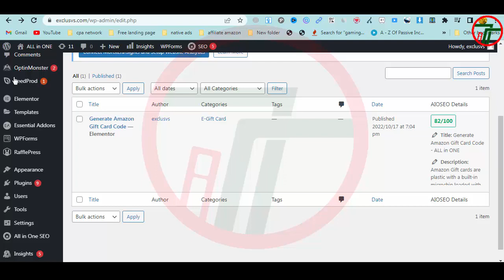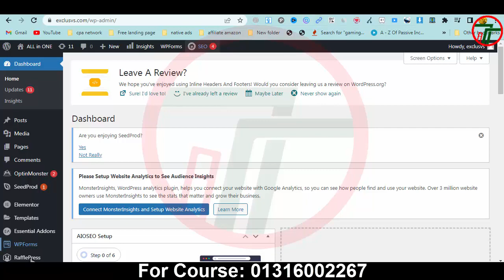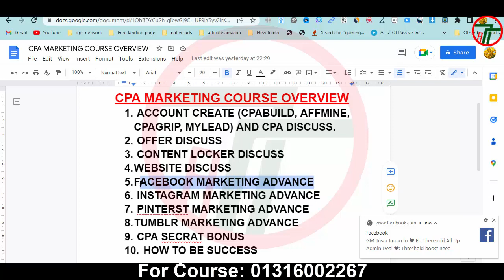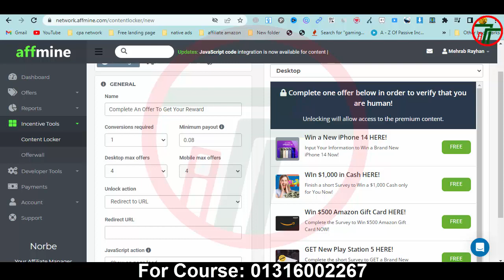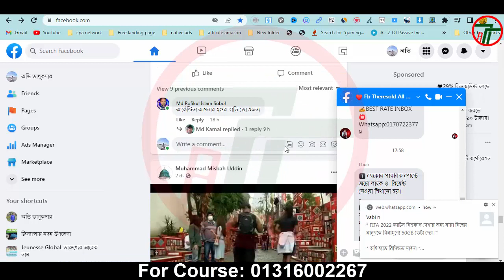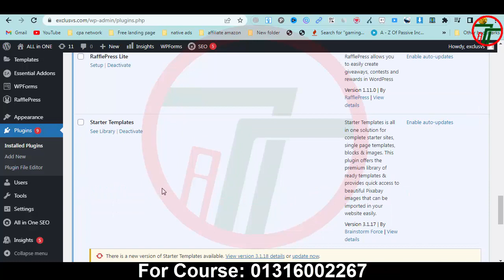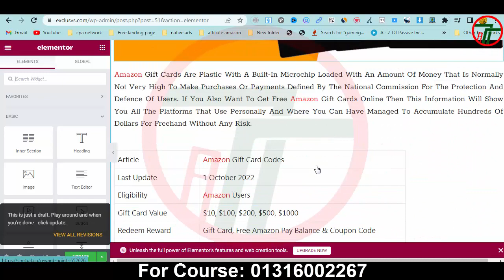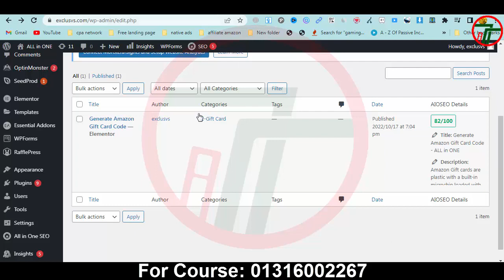AFFMINE Content Locker Setup With Wordpress - CPA Marketing Content Locker Unique Tutorial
এই টিউটোরিয়ালটিতে মূলত আপনি এফমাইনে কন্টেন্ট লকার তৈরি করে কিভাবে অধিক ইনকাম করতে পারেন সেই বিষয়টা নিয়ে আলোচনা করার চেষ্টা করা হয়েছে।